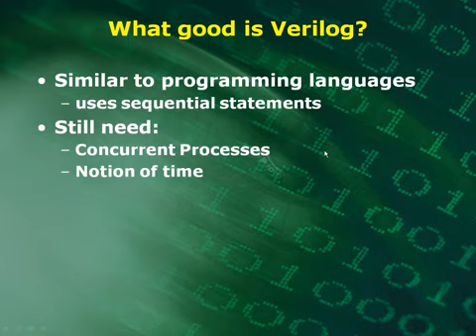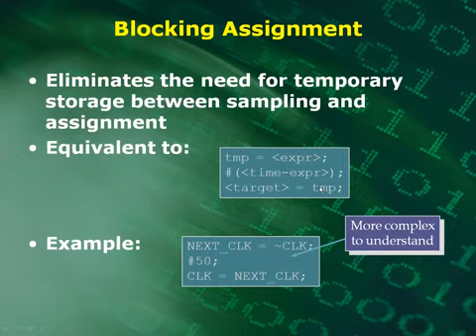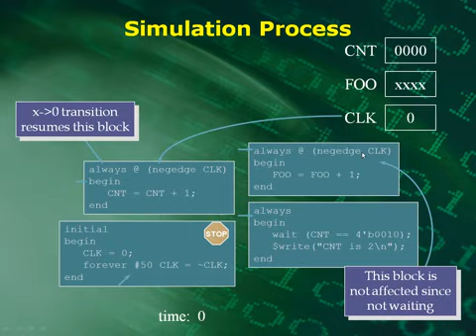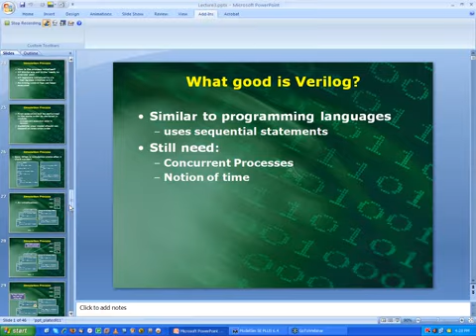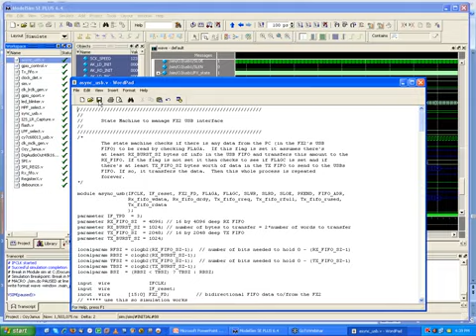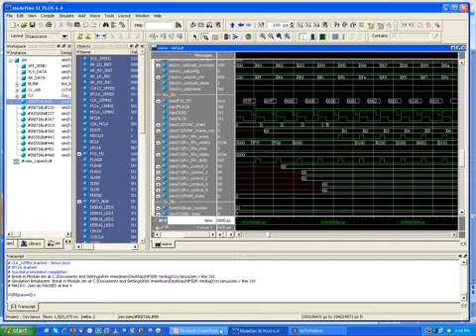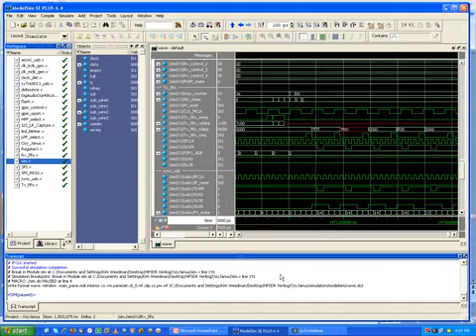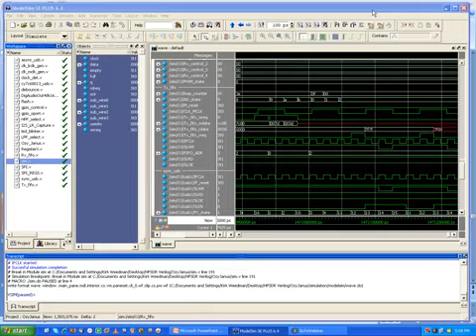Verilog Lecture - Bài giảng verilog - Thiết kế vi mạch - Phần 5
Video hướng dẫn học thiết kế Vi Mạch - HDL verilog - Các Phần cơ bản đến nâng cao, Bộ vdeo gồm 10 phần được thực hiện bởi Kirk Weedman.
These tutorials will teach you the basics of Verilog. These are from a live webinar I did which had an audience of people from all around the world. The audio quality is not the greatest, especially in the first lecture. Maybe in the future I'll redo them. The lectures also show use the use of ModelSim during certain portions of the lectures.